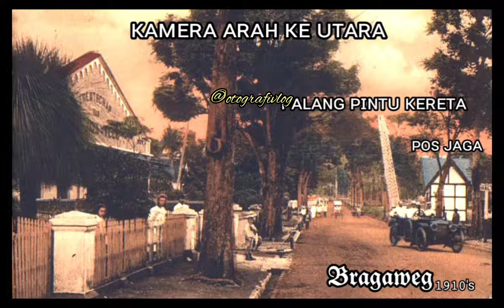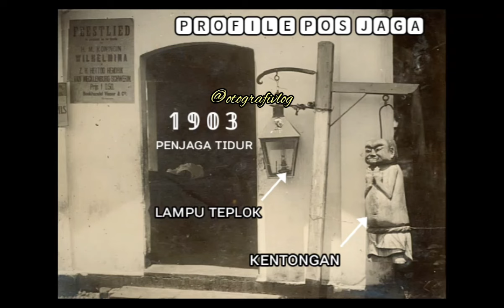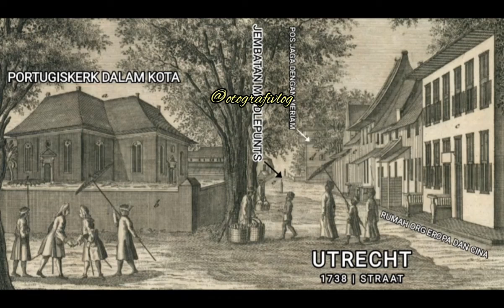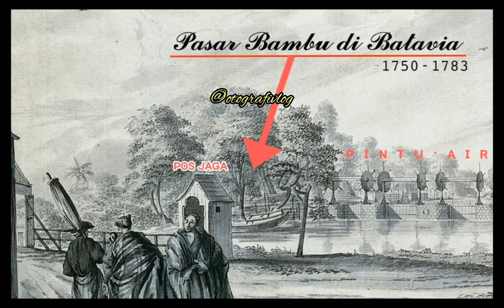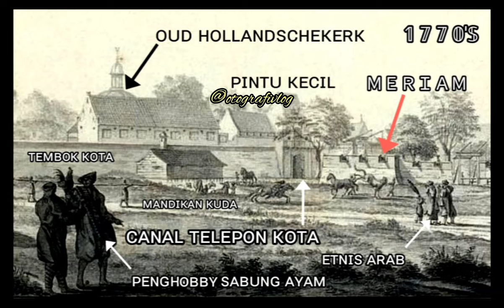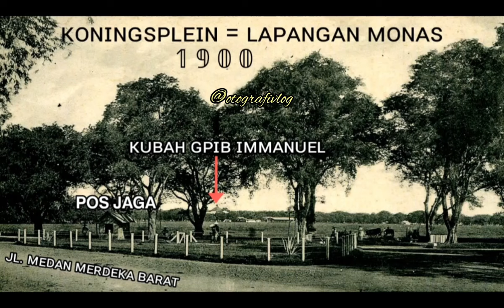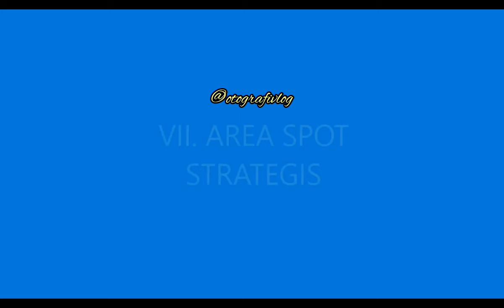BATAVIA TAK AMAN POS JAGA DENGAN MERIAM BERMUNCULAN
Pos jaga biasanya dibutuhkan untuk mengawasi suatu obyek. Yang diawasi mulai dari jembatan, persimpangan jalan bahkan rumah kebun yang punya area luas. Ukuran dan disain pos jaga juga ada yang sederhana dan berkapasitas untuk 1 orang saja sampai ada yang berukuran besar dan disainnya mewah seperti istana kecil.

Yang menarik adalah pos jaga yang dibuat seperti bastion kecil serta dilengkapi dengan meriam. Tentunya pos jaga ini bukan sembarangan dan itu semuanya dibahas pada konten kali ini yang membahas tentang dunia pos jaga.

Selain membahas tentang pos jaga tentu saja saya juga spill tipis-tipis tentang kota Batavia atau Jakarta tempo dulu. Tanpa berlama-lama lagi yuk...langsung kita tonton saja ya...